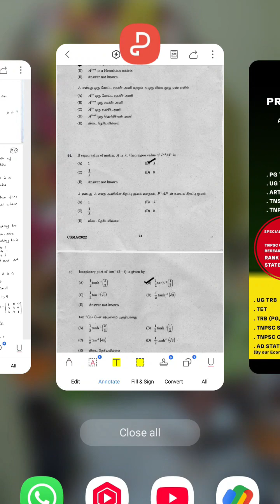PYQ 8|504 TNPSC AD ASI COMBINED TECHNICAL SERVICES|MATHS STATISTICS ECONOMICS|Matrices|Eigen Values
TRICKS|PYQ 7|504
pgtrb maths
pgtrb updates
pgtrb study materials
college trb
pgtrb updates
pgtrb algebra
pgtrb topology
pgtrb classical mechanics
pgtrb OR
pgtrb probability
pgtrb statistics